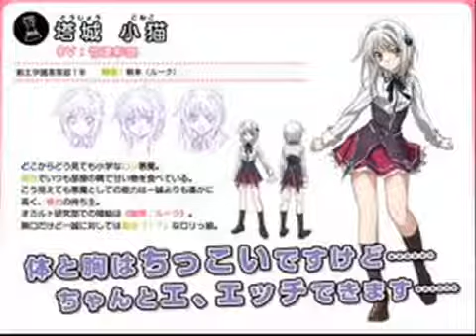High school dxd full song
Sub to join the Kewl Army!